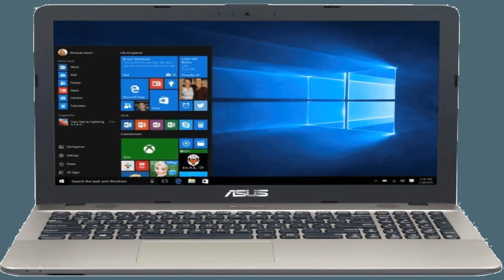Photos of the Asus VivoBook Max X541NA-N3350 | Not A Review!